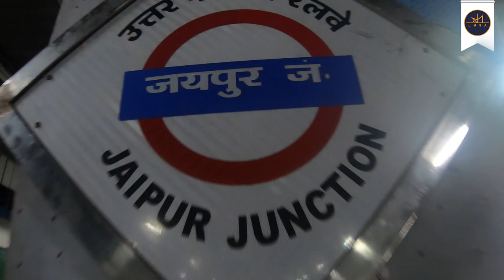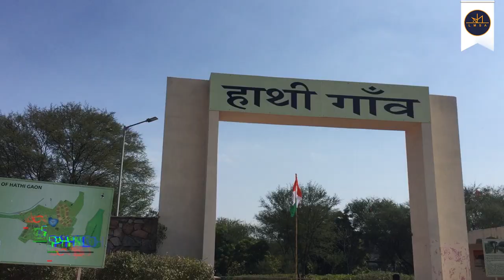Jaipur Art | Industrial Visit | Fashion & Photography School | Pink City 2022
Le Mark School of Art organized an Industrial Visit to Jaipur for students across all the courses in January 2022

A fun-filled trip brought in a bucket full of new experiences for the students while getting opportunities to learn endlessly!

Our Fashion Design (online & on-campus) students were amazed by visiting various industries and getting hands-on experience in the block printing workshop. While on the other hand, our Photography students got a once-in-a-while opportunity to capture wildlife in its truest form at the Sariska Tiger Reserve

They witnessed Indian Architecture while visiting the iconic Jal Mahal, Nahargarh Fort and much more!

Overall it was an overwhelming experience for the students as well as the faculties, while they got this opportunity after 2 years of lockdown!